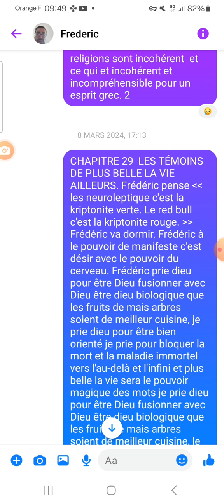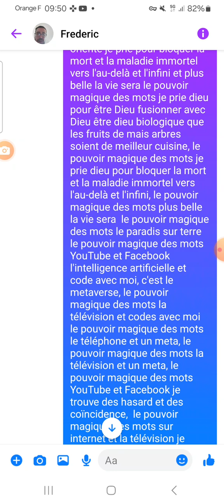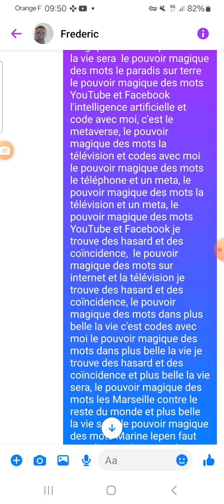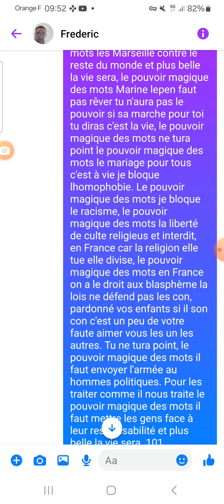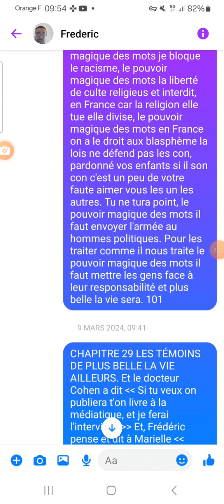CHAPITRE 29 PLUS BELLE LA VIE VERSION FAN ÉPISODE 101 AUTEUR FREDERIC CHRIST